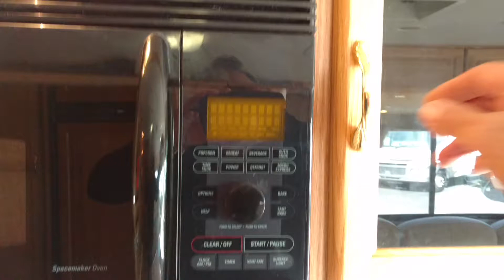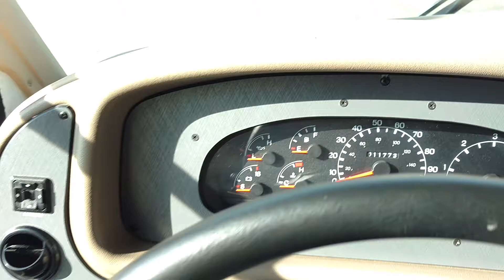2005 National See breeze motor home for sale with very low miles @ RV Ready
When you think National RV you think solid and this 2005 National Sea Breeze 1311 motor home is no different. Gel Coat exterior, Komfort fit furniture and all steel framing. This motor home is loaded with all you need to go out and enjoy your family. Leveling jacks, 2 A/C units, big Gen, power mirrors, 2 new LED tvs and 6 new tires. Come in for a closer look.

Pre-Owned RV in Temecula
Murrieta Mortorhome
Motor Home San Diego